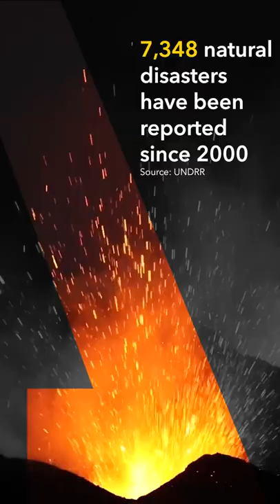AI for Natural Disaster Management | AI for Good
AI can help beyond the prediction of the natural disasters, it can map vulnerable communities, forecast extreme weather events and locate the fastest evacuation routes. A safer, more resilient world.